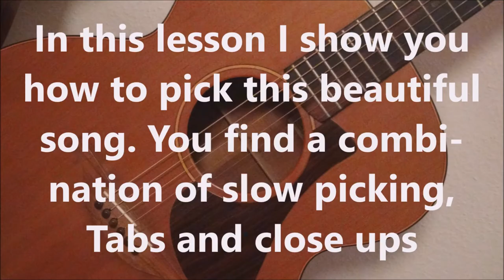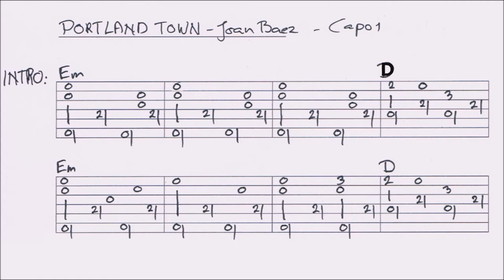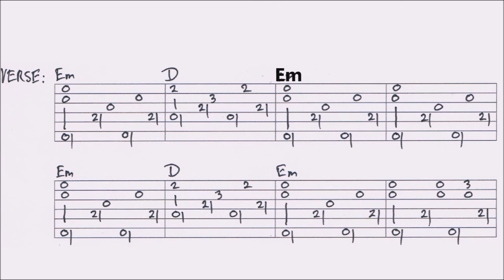PORTLAND TOWN - JOAN BAEZ fingerstyle GUITAR LESSON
In this lesson I show you how to play this song. You’ll find a VIDEOTAB at the end of the video. For the FULL TAB of this lesson (renewed): go to my The original video this lesson is based on